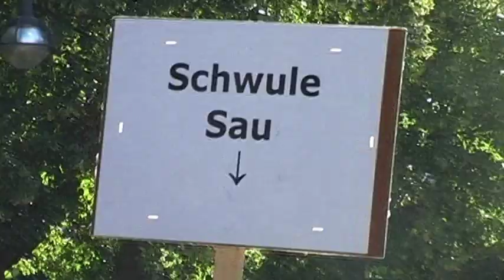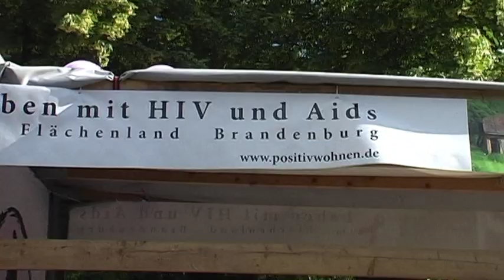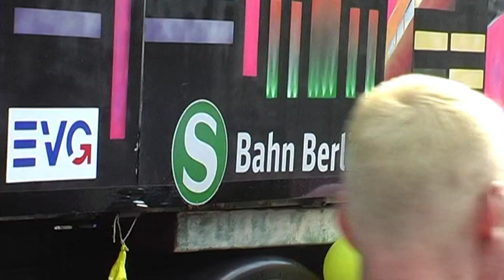CSD Umzug 2013 Zusammenfassung der Live-Sendung vom Berlin-Fernsehen.de